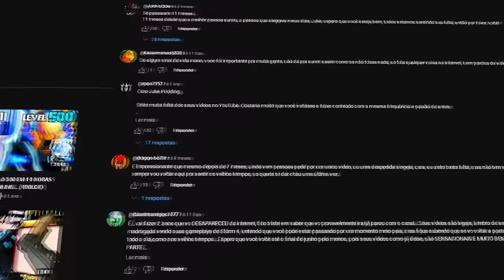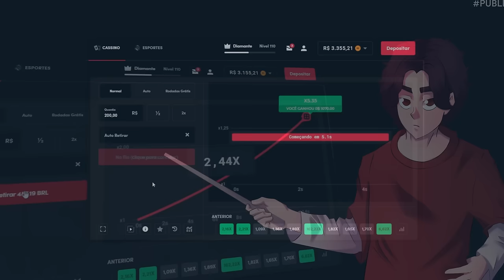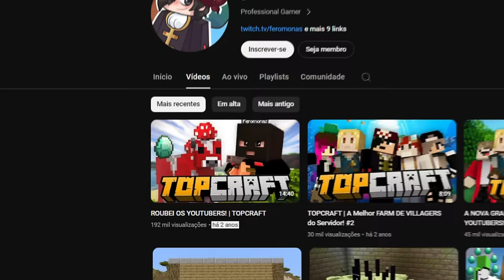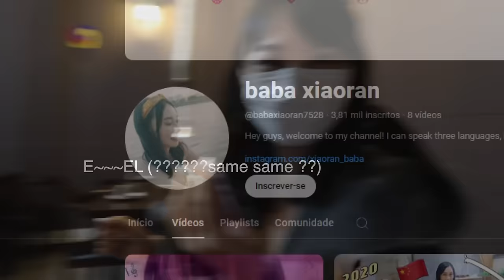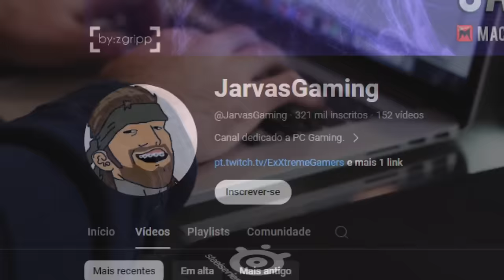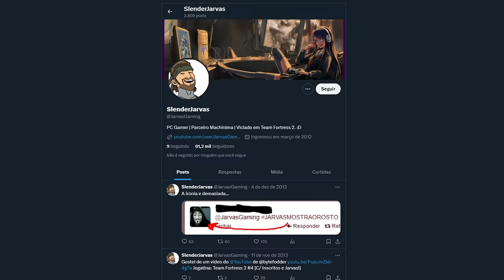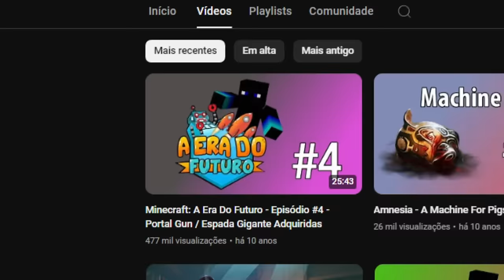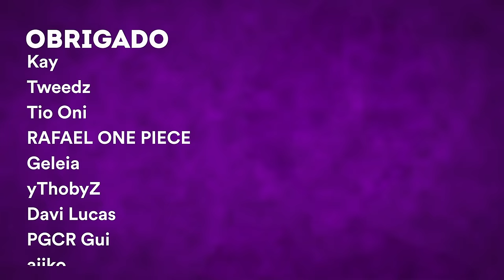FEROMONAS E JARVAS SUMIRAM, o que aconteceu?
jogue com responsabilidade sendo +18!

🎨 Desenhista: @eduardo.nicoleti